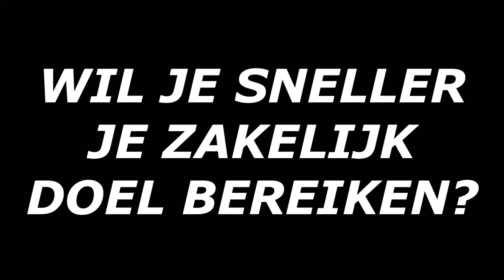JE ZAKELIJKE DOELEN MOETEN LEIDEN TOT ZAKELIJKE ACTIVITEITEN | ROBERT KOVAC WINSTGARANTIE LINKEDIN